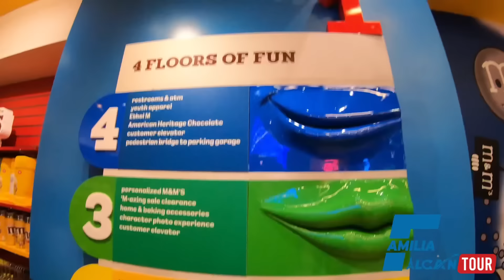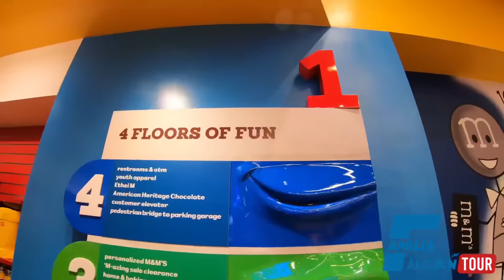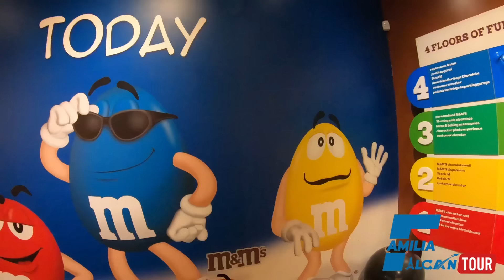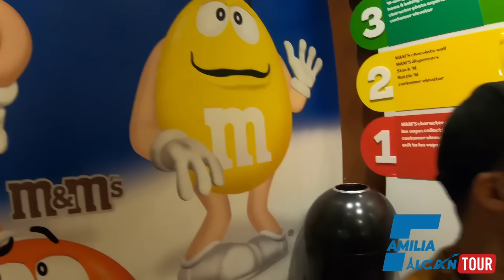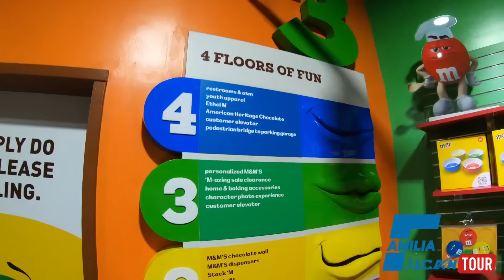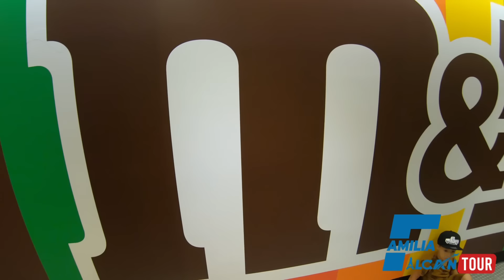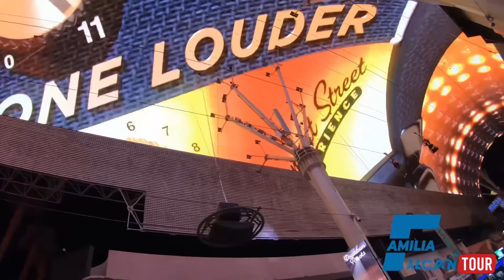Arley ganó dinero en Las Vegas continuación parte 2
Instagram de Ximena Alcantar

Instagram de Arley Alcantar

Facebook de Familia Alcantar